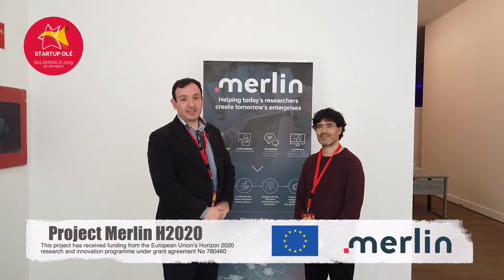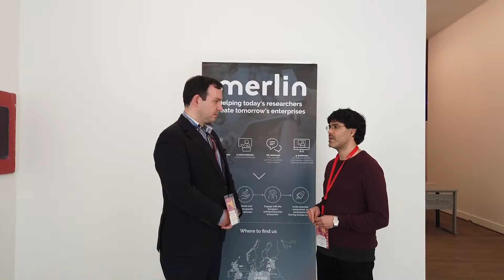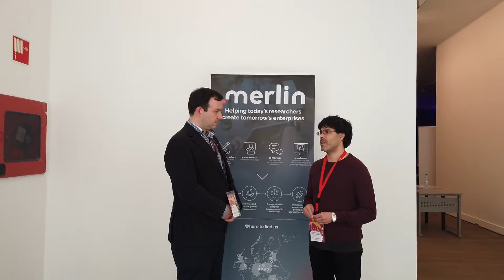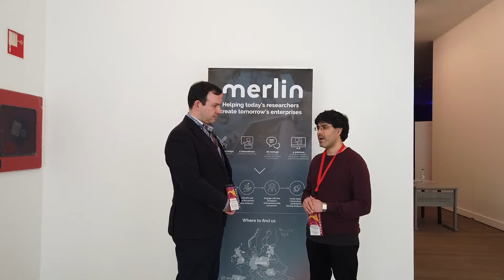Faces of MERLIN: Dr Francisco J. Escribano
'Faces of MERLIN' is an initiative from H2020 project MERLIN to promote entrepreneurship and research results exploitation among researchers in Academia and research centers, by showing real cases from real researchers who want to do exactly that. In this case, we interview Dr. Francisco J. Escribano, from Universidad de Alcalá de Henares (Spain), who is working on telecommunication technologies. The interview was recorded at Startup Olé 2019 Salamanca, Spain), thus the background noise.